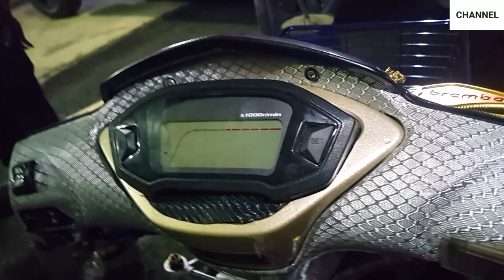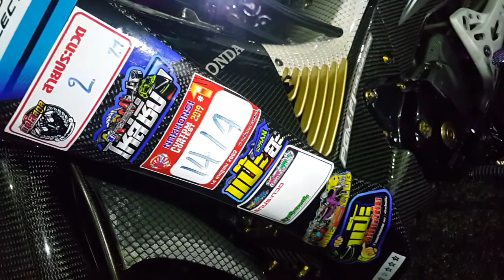EP12 MOTORCYCLE CONTEST แต่งสวย 201062